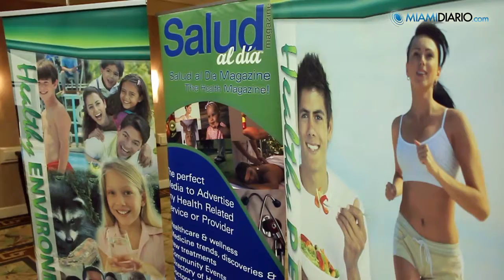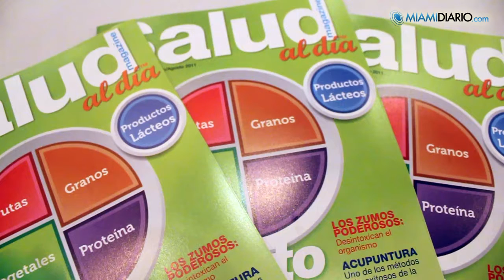Salud al Dia - Joining Forces for a Better Health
Salud al Dia Celebra  "Joining Forces for a Better Day"